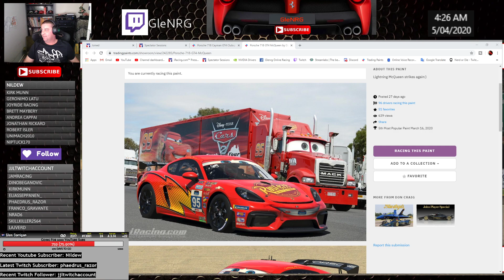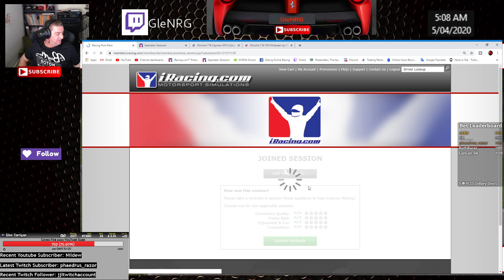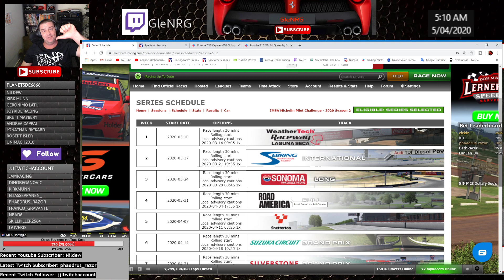iRacing - Porsche 718 - Road America - Lets Try This Again!!!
I'ts time to tackle this car again. With Daylight Savings ending today, I will have a lot more time to re learn the car. Good Fun.

I have never asked for anything while running the channel the last couple of years, but I never say no to a good thing.